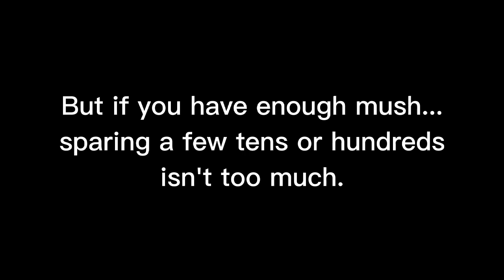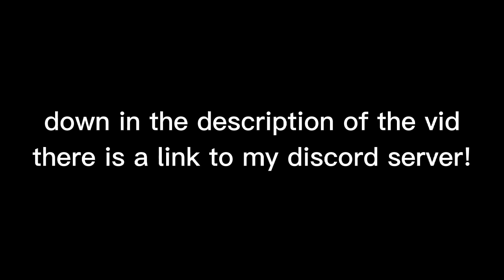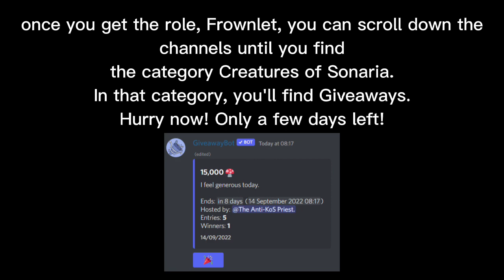Donating to begging players | Social Experiment | Creatures of Sonaria